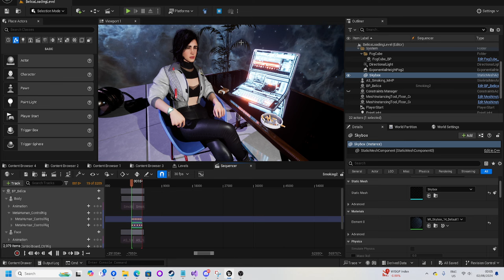Loading Screen development WIP for Belica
This update we are working on the loading screen for players. We hope the scene will help players relax and calm down when in the more dangerous parts of Opaldune.

Once they catch their breath they can continue delving into the Opaldune!

Team Opaldune